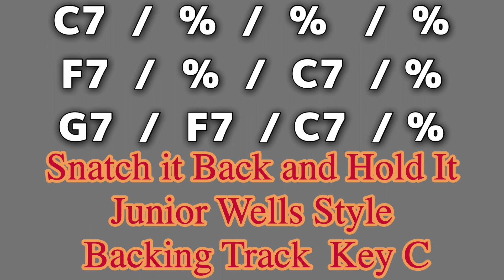Snatch Back and Hold It Junior Wells Style Backing Track Key C ギターアドリブ練習、カラオケ用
スナッチ・イット・バック・アンド・ホールド・イット
ジュニア・ウェルズ　バッキングトラック　キーC  ギターアドリブ練習、カラオケ用です。

このちゃんねるはブルースギターのバッキングトラックや基本の弾き方など紹介しています。

その他おすすめバッキングトラック

You Gotta Help Me Junior Wells , Buddy Guy Style Backing track Key A 　ギター練習、カラオケ用

Checking On My Baby No.2 Buddy Guy , Junior Wells Style Backing Track tempo130 In A ギター練習用,カラオケ用

Messin’ With The Kid  Junior Wells Buddy Guy Style Backing Track in C ギター練習,カラオケ用

ブルースバッキング ブルースギターアドリブ ジュニア・ウェルズ